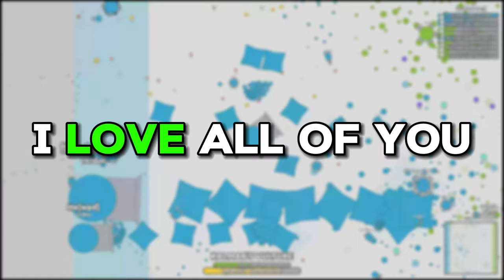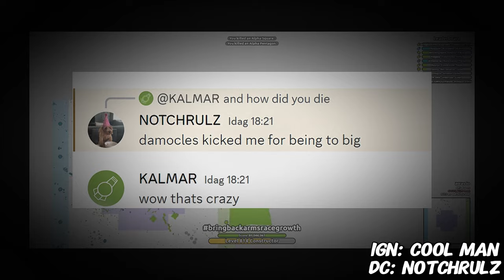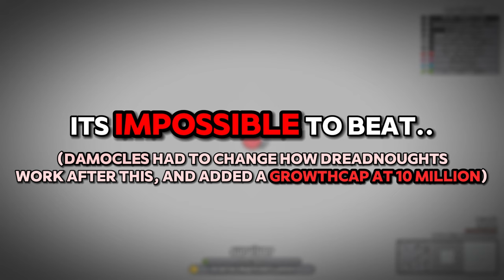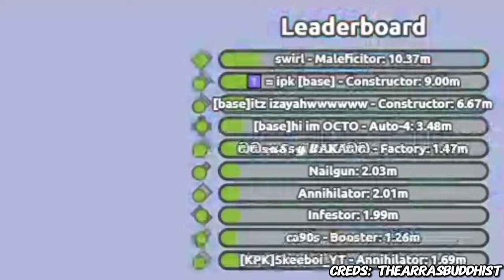Top BIGGEST Players In Arras io HISTORY..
Big shoutouts to: @arraswirl @THEarrasBuddhist @Seskboo , kuvshins govnom, [3D] Krio, Cool man, and others for making me able to get all clips for this video 😘

arras.io growth mode, growth, biggest arrasio, kalmar, kalmars vulture, dreadnought, old dreadnought, world record.